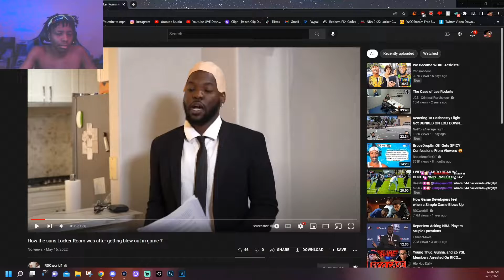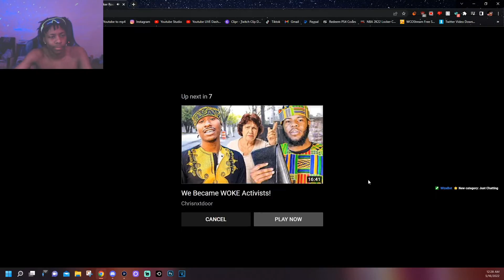Lvgit Reacts To How the Suns Locker Room Was After Getting Blew Out In Game 7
Socials:
PSN - Lvgiit
How the suns Locker Room was after getting blew out in game 7 REACTION
LVGIT REACTS TO RDCWORLD1
FUNNY RDCWORLD1 MOMENTS